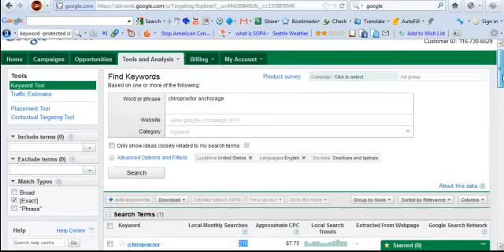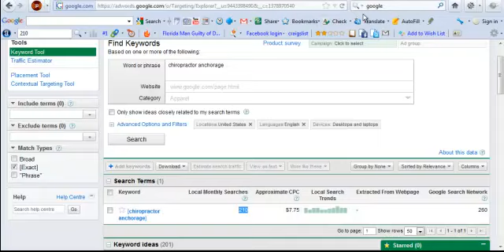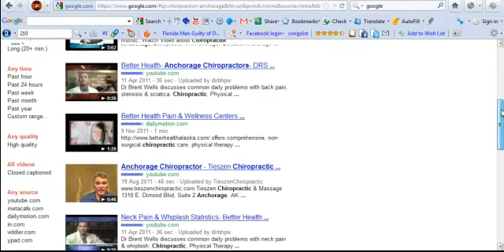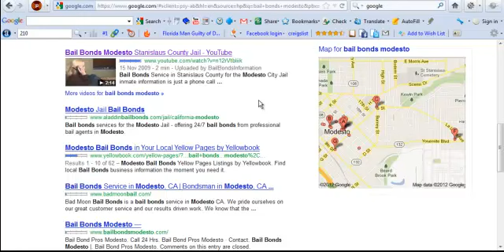Dr. Shawn Woodmansee